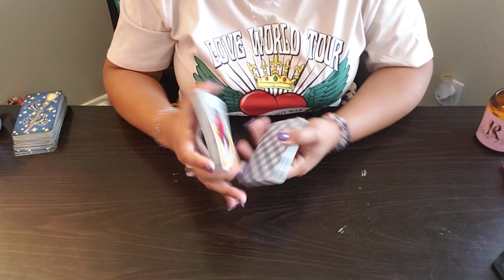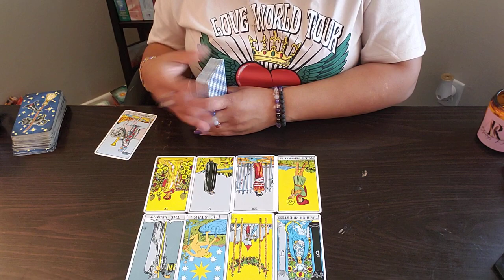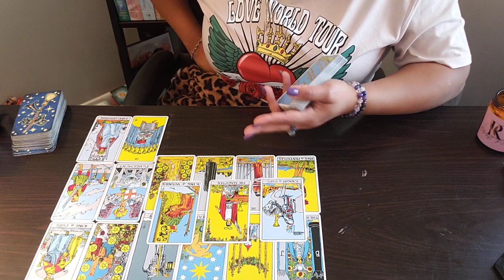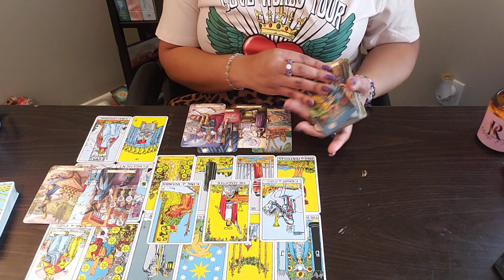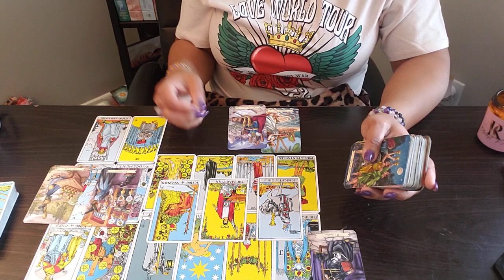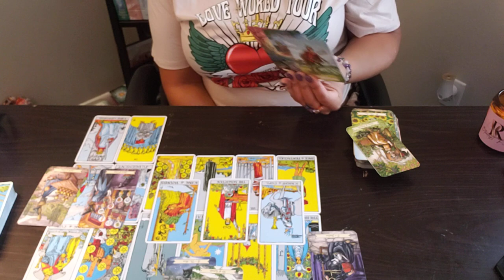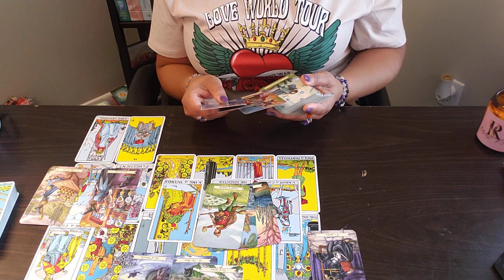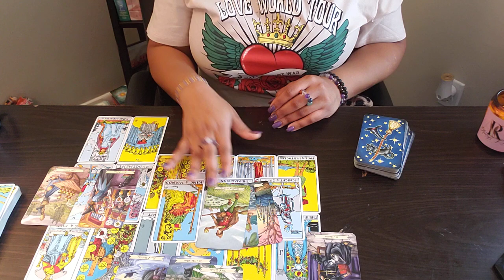PISCES ♓️ 72 For You- “LAW & ORDER”; YOU’VE BEEN SERVED; ILLUSION OVER ✅